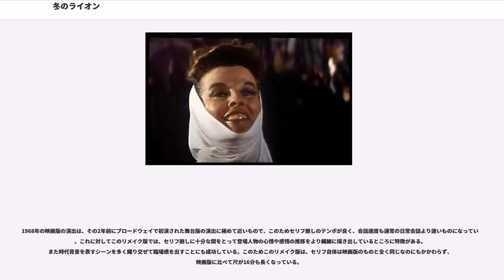冬のライオン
『冬のライオン』（ふゆのライオン、）は、1966年初演のブロードウェイの演劇作品。1999年にはリバイバル上演されている。また、1968年にイギリスで映画化され、2003年にはアメリカ合衆国でテレビ映画としてリメイクもされた。

1183年クリスマスのシノン城を舞台に、中世のイングランド国王ヘンリー2世と王妃エレノア、その3人の息子とフランス王を絡め、権力と人間関係を巡る愛憎を描く。

歴代のエレノア役を演じた女優が常に絶賛されて様々な賞に輝く一方で、フィリップ役には将来が有望な新鋭の美男俳優が起用されることでも話題になる作品である。

イングランド国王ヘンリー2世は、愛息子ジョンと剣術の稽古をしている。ヘンリーは自身をリア王に重ね、名君になる決意を傍らにいる愛妾アレースに語る。1183年のクリスマス。イングランド国王ヘンリーは、自分への反乱が絶えない家族や、領土を巡るフランス王との長年の争いを解決するため、軟禁中の妃エレノア、息子のリチャード、ジェフリー、フランス王のフィリップをシノン城に呼び集めることを決める。

これに、ヘンリーの愛する末子のジョンと、愛妾アレースが絡んで、様々な駆け引きが繰り広げられる中、崩壊した家庭の人間模様が改めて浮き彫りにされてゆく。そんな中、王妃エレノアは広大なアキテーヌ領と引き換えに、自身の解放と、リチャードとアレースを結婚させるべくヘンリーに迫り、ヘンリーも一度は決心する。ジョン、そしてアレースは激しく抵抗するが、強引に祭壇に誘われる。しかし、祭壇の前でリチャードやフィリップと激しい口論が繰り広げられ、白紙となる。ヘンリーはアレースへの愛を逆に深め、その様子を見たエレノアは悲しみと屈辱で瞳を潤ませる。

翌未明、男たちは次々にフランス王フィリップの部屋を訪れては、片隅に隠れる。最後にヘンリーが訪れ、和平を申し出るが、フィリップがリチャードへの愛を否定したところでリチャードが物陰から飛び出す。二人は口論となり、さらに物陰から現れたジョンとさえ口論となり、ジェフリーが冷静に話しかける。そして激高したヘンリーは、3人の王子たちを勘当することを宣言する。

息子たちの相変わらずの裏切りに愛想が尽きたヘンリーは、かれらを幽閉し、エレノアとの結婚を無効として、アレースと結婚して新たな子を得ようと、ローマの教皇の下へ赴こうとする。一方、エレノアは3人の息子を酒倉に集め、短剣を渡し、ヘンリーに叛乱を起こさせようとする。そこにヘンリーが現れ、明かりを灯す。対立が避けられないと悟ったリチャードは短剣を手に取り、またヘンリーも残りの短剣をジェフリーとジョンに渡す。3対1の決闘が始まるが、ヘンリーの気迫に息子たちは劣勢となる。しかしヘンリーは止めを刺せないまま、戦いの終わりを宣言する。息子たちはその場から逃げるように立ち去り、ヘンリーはアレースを突き放す。

ヘンリーは王国を、エレノアはヘンリーの愛を失い、互いに絶望の淵にあるが、希望を信じ絶望に立ち向かう力強さを見せ、静かな語らいの時を持つ。二人は力強い笑いとともに、再び離別するのだった。

登場人物は全て歴史上の実在の人物であり、背景も史実に基づいている。しかし登場人物の性格や彼らに関する逸話は、史実というよりも、むしろ英米で広く一般に知られている伝説的な人物像を基に描かれている。1183年のクリスマスにシノン城に一家が集まったというのも、前年の1182年のクリスマスにノルマンディーのカンに一家が集まったことを下敷きにした創作である。括弧内はモデルとなった実在の人物。

ヘンリー（イングランド王ヘンリー2世、50歳）

エレノア（アリエノール・ダキテーヌ、61歳）

リチャード（後のイングランド王リチャード1世、26歳）

ジェフリー（ブルターニュ公ジョフロワ2世、25歳）

ジョン（後のイングランド王ジョン、16歳）

フィリップ（フランス王フィリップ2世、19歳）

アレース（フランス王女アデル、23歳）

ブロードウェイのアンバサダー劇場で、1966年3月3日本演初日。

エンバシー・ピクチャーズ製作、137分、1968年10月30日公開（アメリカ）。アンソニー・ホプキンスとティモシー・ダルトンの映画デビュー作である。

ブ...